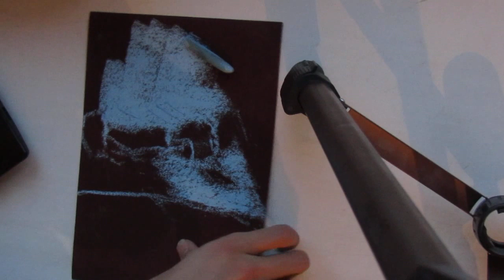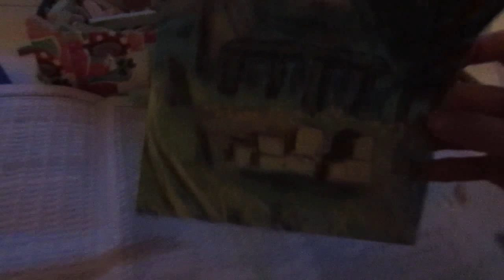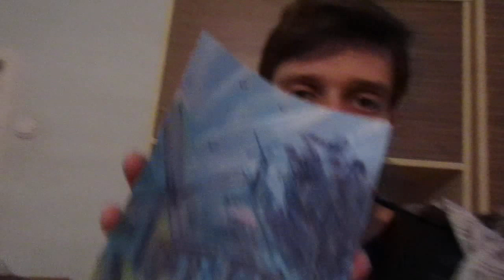Im drawing for YOU BRO, I dont drink and smoke, im alone real life in Russia